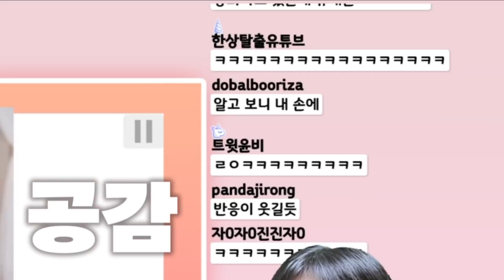뉴스에서 제가 선정적인 스트리머라네요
본 음성은 인공지능 성우 서비스 타입캐스트에서 제작되었습니다. 인공지능 성우 호빈이 외 4명